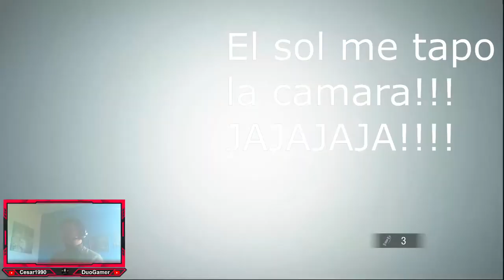Resident Evil 3 Remake HD ||CAPITULO 7 ||Great Carlos !!! getting the shot for jill valentine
Hola, en este canal nos dedicaremos a contenidos de terror e historia de miedo, tales como Resident Evil (SAGA COMPLETA) entre otros.

Esperamos que lo disfruten y puedan pasar un buen rato con nosotros.

 En algunas ocasiones te podemos sorprender con videos distintos y familiares.